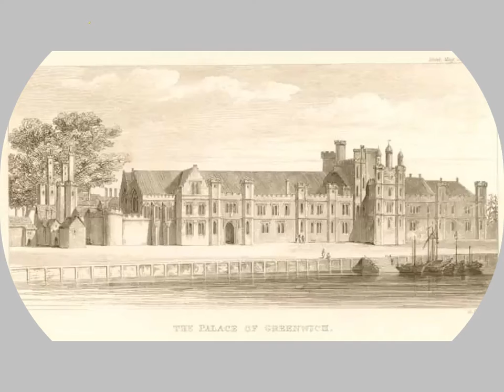O Nata Lux by Thomas Tallis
Riko Suzuki - Recorder